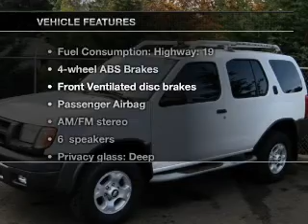2000 Nissan Xterra - Albany OR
Year: 2000
Make: Nissan
Model: Xterra
Trim: XE
Engine: 3.3 liter 6 cylinder 12 valve
Transmission: 4-Speed Automatic
Color: Cloud White
Mileage: 186000
Address:
5040 Pacific Blvd SW